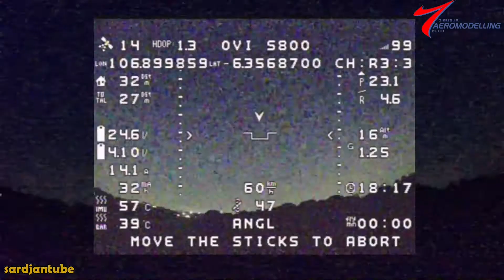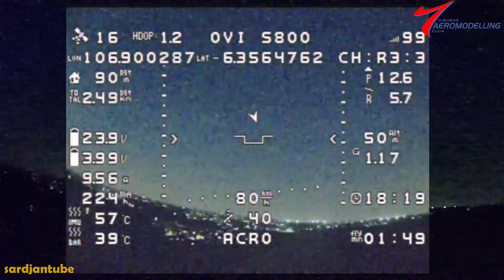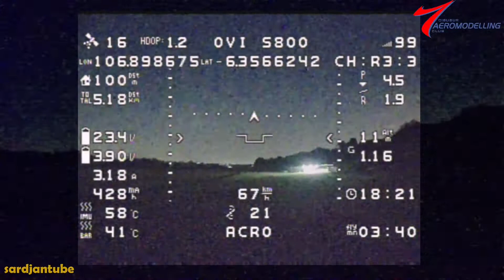Night FPV Fly - May 26, 2021 - S800 v1 Fixed Wing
Specification:

Reptile S800 Sky Shadow

Flight Controller: Wing FC using INAV v2.6.1

ESC: 50A Multishot (BLHeli32)

CCD: Runcam Phoenix 2

Motor: TMotor F80 Pro

VTX: AKK FX2 Ultimate Mini

RX: TBS Crossfire Nano

Prop: 6040